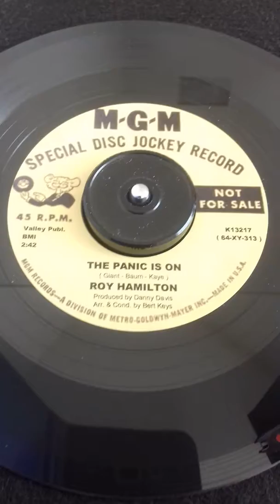Roy Hamilton The panic is on